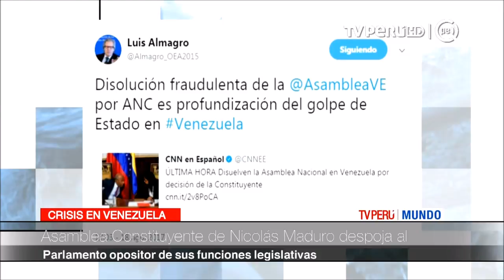Venezuela: Asamblea Constituyente despoja al Parlamento opositor de sus funciones legislativas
Los miembros de la junta directiva del Congreso habían advertido el jueves que no acudirían a la sesión por considerar que es "un poder de facto expresión de la naturaleza hegemónica que pretende perpetuar a Nicolás Maduro en el poder".